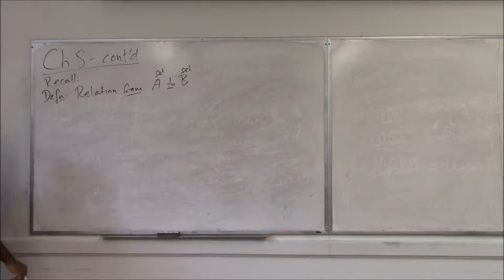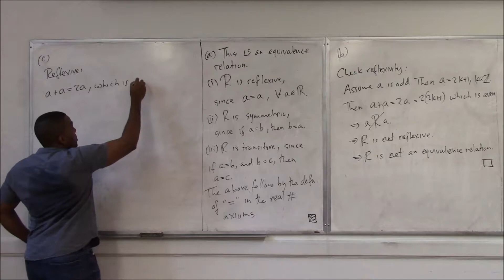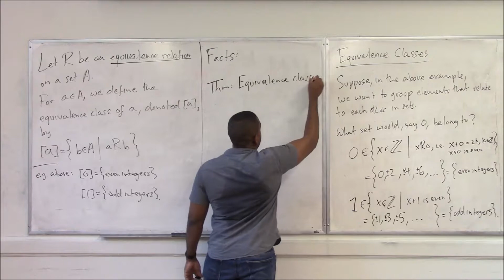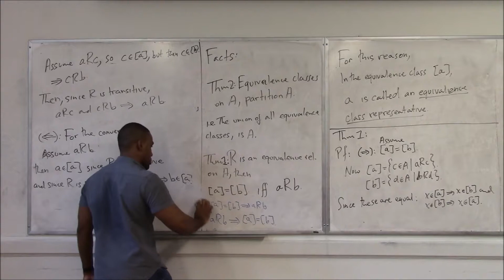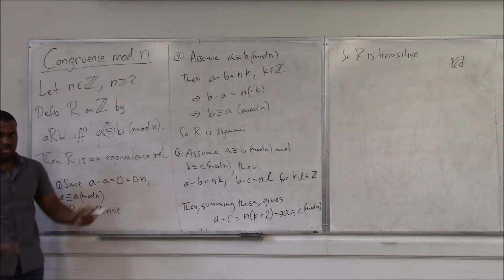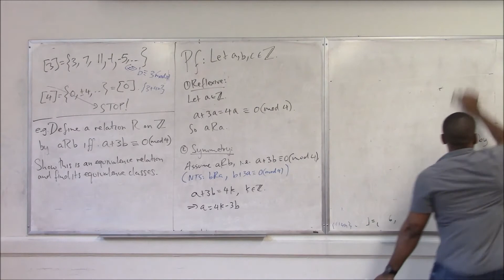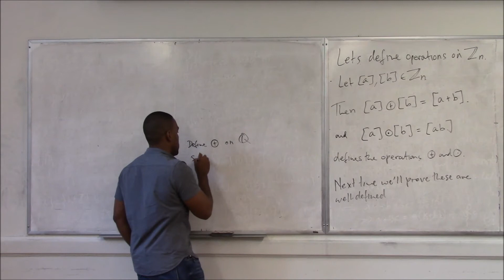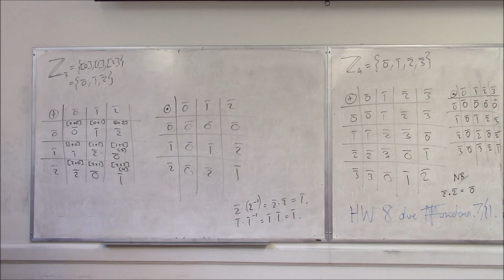Math 308 Lecture 13 - Equivalence Relations and The Integers mod n